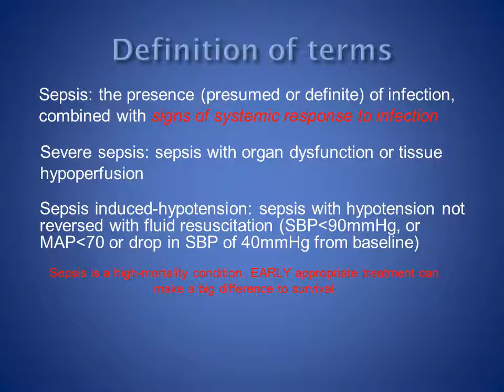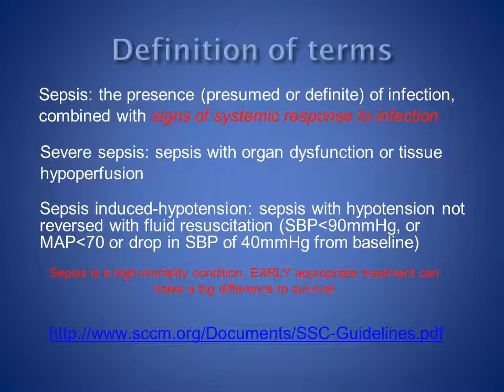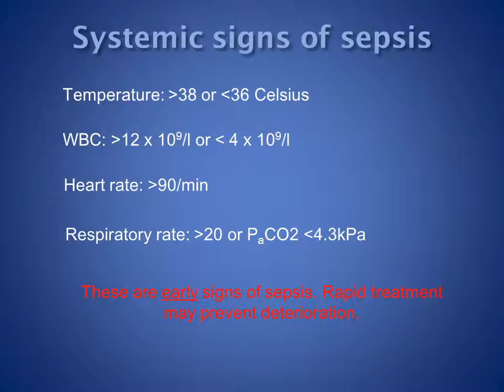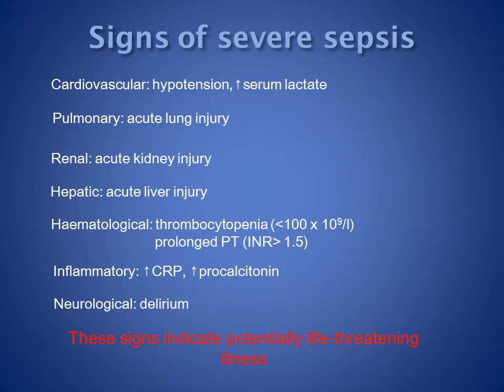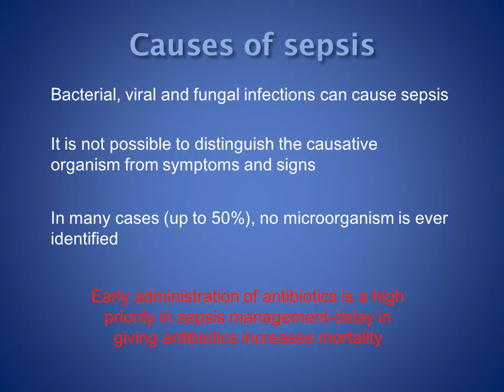Sepsis 1-introduction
5-minute powerpoint discussing: definitions of sepsis, severe sepsis and sepsis-induced hypotension; causes of sepsis and the importance of early treatment